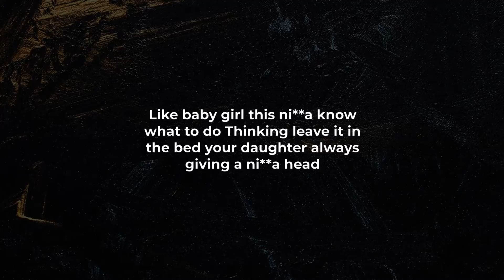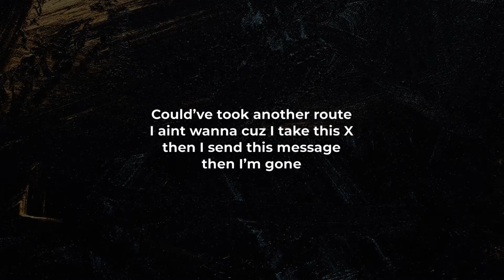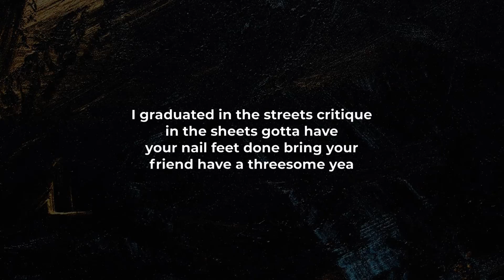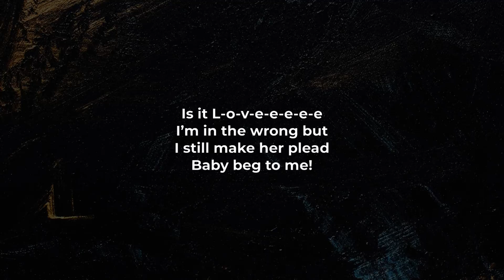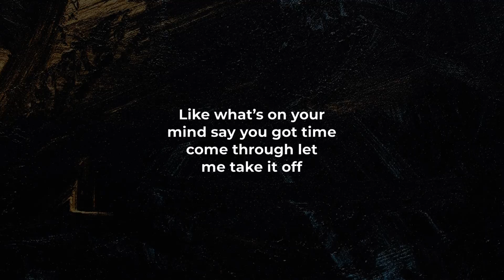Shordie Shordie and Murda Beatz - Love ft. Trippie Redd (LYRICS)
Shordie Shordie & Murda Beatz "Love" featuring Trippie Redd Lyric Video

SHORDIE SHORDIE & MURDA BEATZ "LOVE" FEATURING TRIPPIE REDD  LYRICS:
Why don’t we make L-O-V-E-E-E-E-E-E-E?
Why don’t we just f**k and make up?
Know what you like, everybody good, no point in f**king it up
Like what’s on your mind, say you got time, come through let me take it off

Like you got a thing for a ni**a that bang
Tell her turn it around, let me show what I do
I got a thing for a girl with a thing just to show that she got a mind on her too

Her momma like whatever ni**a she like
She a send her to daddy for him to approve
I say I’m her daddy, she look at me happy
Like baby girl this ni**a know what to do

Thinking leave it in the bed
Your daughter always giving a ni**a head
But now she ain’t answering the phone
Text her like leave the ni**a alone

And I ain’t never live around trees
I smoke that tree, still wish a ni**a would
Hear a lil knock at the door so I let you in
Now you saying s**t good

Aye, I’m used to fu**ing with the bad bitches
Like where you at, on the way, imma do 100 there
Left the gun with the bad b*&ches

So I came anyway cause I’m on it
Could’ve took another route, I aint wanna
Cuz I take this X then I send this message, then I’m gone

Trippie Redd
Shawty in love
I feel too much pain when you’re not around
Champagne when I’m in the club
I can’t, can’t run away, can’t run away from you

I spilled some paint on the mink
B**ch I’m elite, iced out Patek Phillipe
I graduated in the streets, critique in the sheets

Gotta have your nail, feet done
Bring your friend have a threesome yea

Gotta tell you don’t fall in love
All the things that I did and you still won’t give up
Is it L-o-v-e-e-e-e-e
I’m in the wrong but I still make her plead
Baby beg to me!